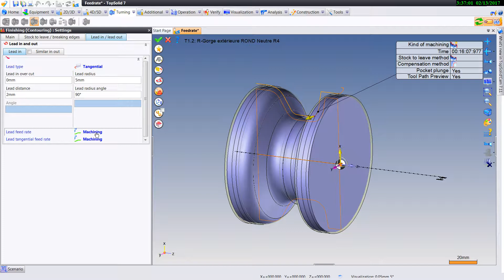5 9 Specific feedrate